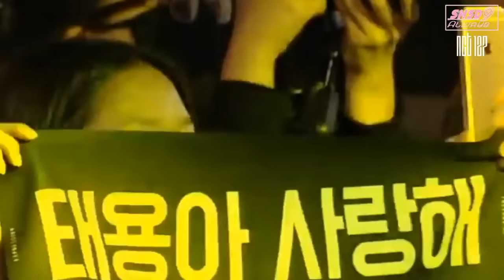161008 NCT 127 (엔씨티 127) - Fire Truck (소방차) @ DMC Festival 2016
161008 NCT 127 (엔씨티 127) - Fire Truck (소방차) @ DMC Festival 2016
[View in HD available until 720pHD.]

♬Song: Fire Truck (소방차)
▷Artist: NCT 127 (TAEYONG, MARK, JAEHYUN, TAEIL, YUTA, HAECHAN, WINWIN)

161008-NCT 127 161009-NCT 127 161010-NCT 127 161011-NCT 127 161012-NCT 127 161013-NCT 127